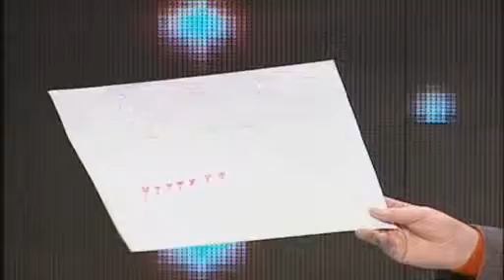«Сыр-сұхбат» (Бауыржан Жақып)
Осы апта «Сыр-сұхбатта» - ақын Бауыржан Жақып қонақ болады. 9-наурыз, сағат 11:05-те Ұлттық арнадан тамашалаңыздар. (c) 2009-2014, Қазақстан Ұлттық арнасы. ВИДЕО